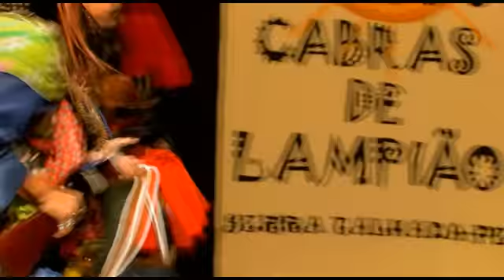Xaxado A dança de cabra macho Espetáculo parte 7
Trecho do documentário Xaxado - A dança de cabra macho. Mostra o xaxado em suas várias formas através do olhar do Grupo de xaxado Cabras de Lampião. Com depoimentos de diversas pessoas contemporâneas de Virgolino Ferreira, contam um pouco do que viram na época do cangaço. Direção de Camilo Melo. CAMMAR ÁUDIO&IMAGEM.